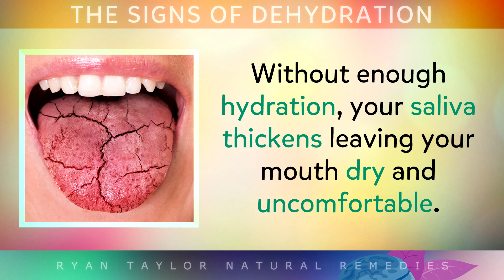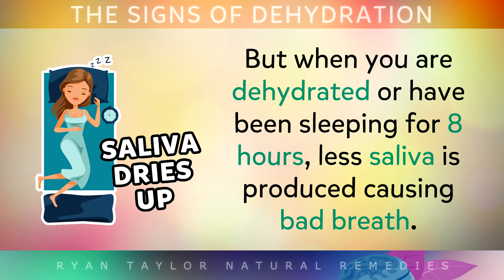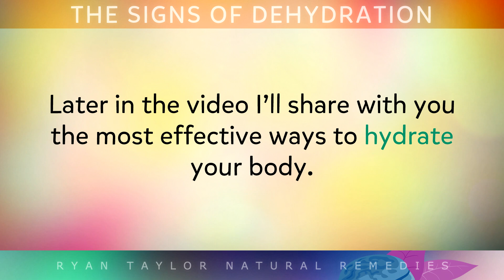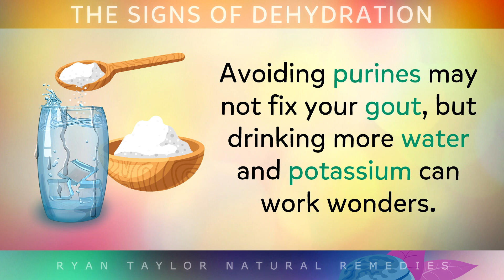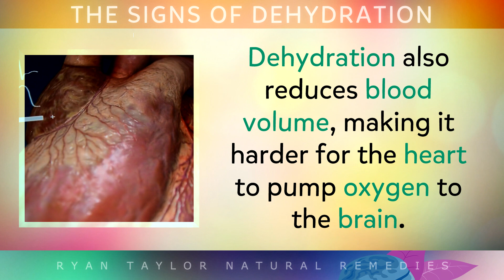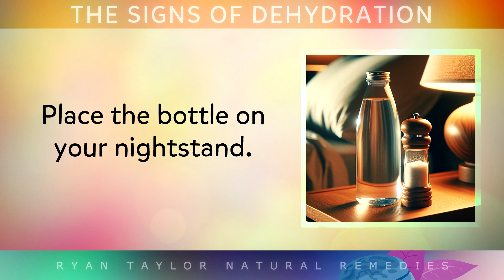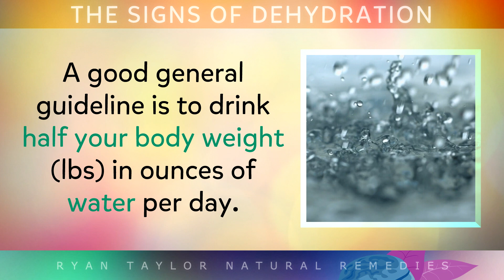Signs Your Body WANTS More Water!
12 strange signs your body needs more water.

Even mild dehydration can lead to fatigue, muscle cramps, dry skin and digestive problems.

In this video, we'll cover the 12 strange yet common signs of dehydration, bad breath, headaches, bloating and even joint pain.

We'll also discuss how to properly hydrate your body, why drinking too much plain water can deplete your minerals, and the best way to balance electrolytes for optimal hydration.

⏰ 00:00 - Intro, 12 Strange Signs Your Body Needs More Water
⏰ 00:03 - Signs & Symptoms of Dehydration
⏰ 04:37 - How To Hydrate Yourself Properly
⏰ 05:45 - How Much Water Do You Need Daily?

Ryan Taylor BSc (Hons) Bio:
Ryan Taylor is a nutritionist and educator based in the UK with a degree in Computing Science. After graduating in 2015, he discovered his passion for biology and physiology and transitioned into the field of nutrition. Since then, he has created over 1,000 educational videos on natural remedies, healthy foods, and the science of life to share and expand his understanding of the human body.